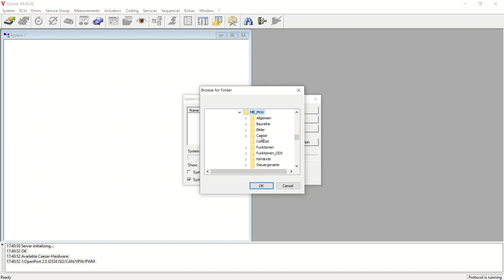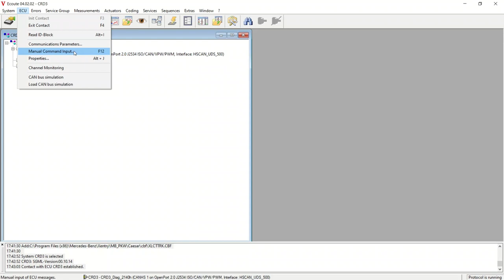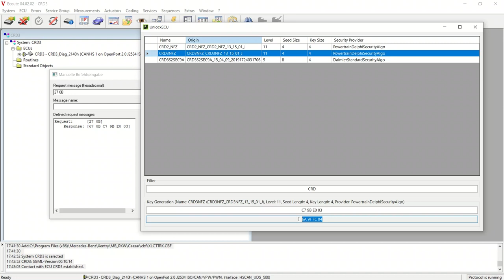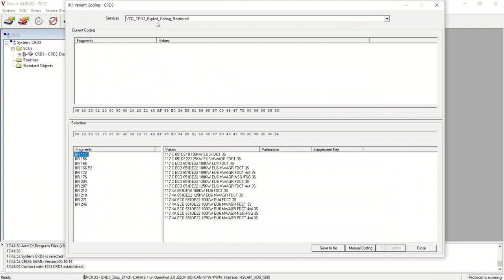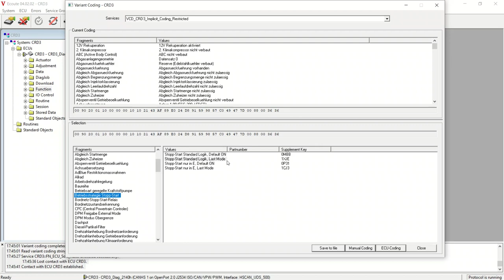Mercedes Start-Stop Last Mode Setup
This tutorial is how-to Mercedes start-stop last mode activating by Vediamo.